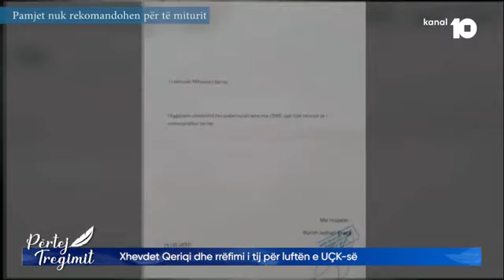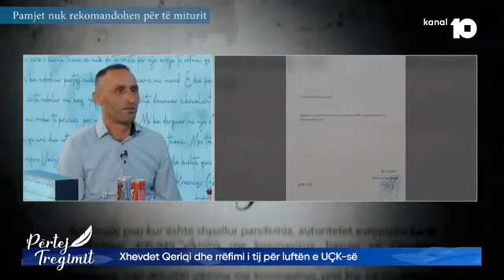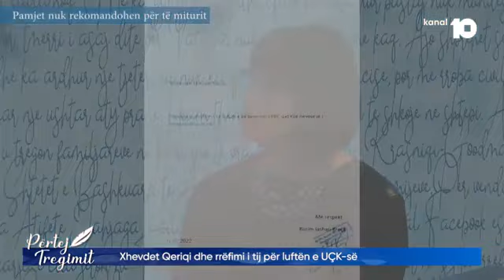Si e ndihmoi bashkëatdhetari me aftësi të kufizuara Qeriqin pasë luftës?